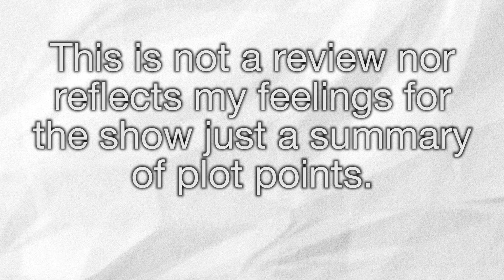tl;dw Anime: Another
Basic plot summary of Another (anime). More to come, hope this is good enough. Peace